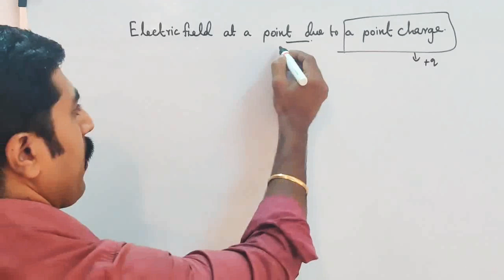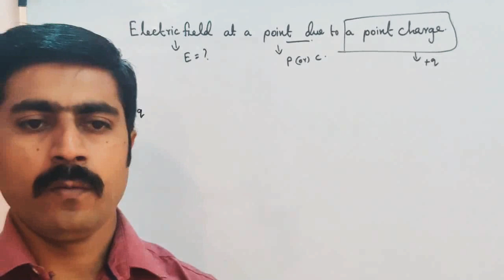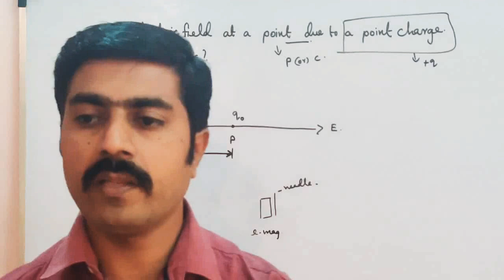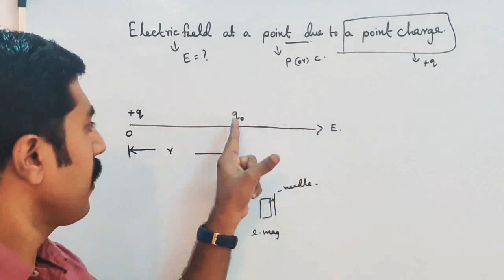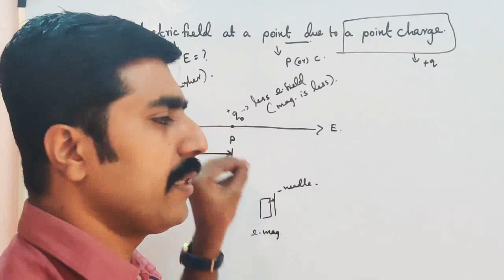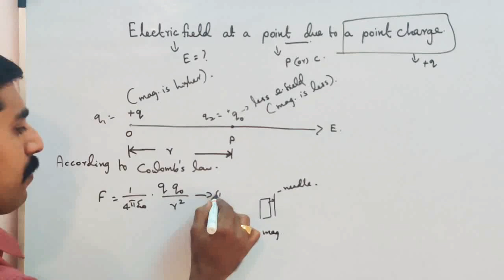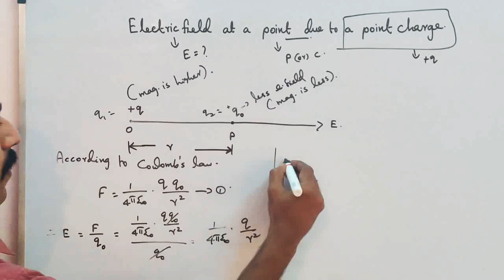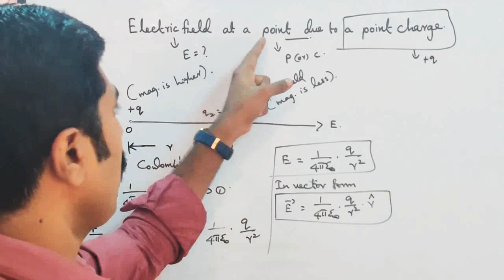Electric field at a point due to a point charge || Ln 1 Electrostatics || STD 12 Physics || Tamil